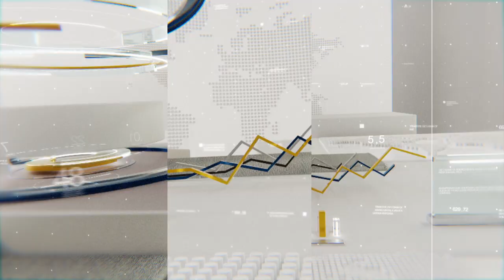Julio Mottin Neto - CEO da Panvel - Coluna E